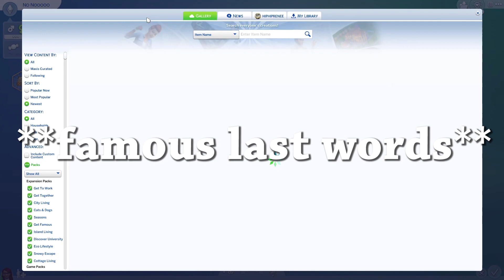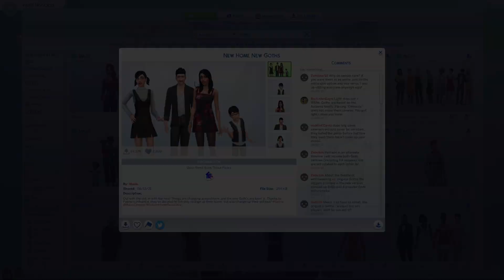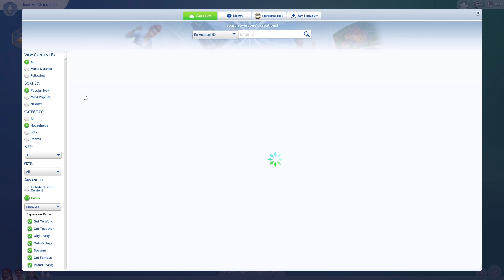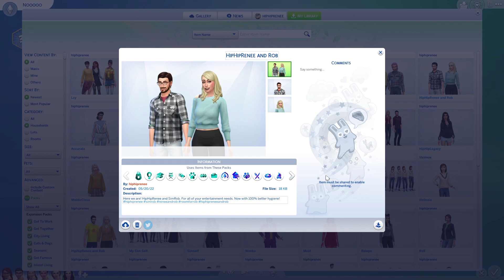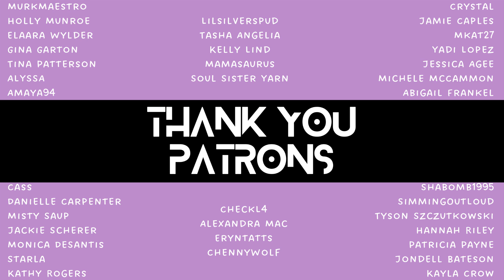no turns to yes BREED OUT THE WEIRD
We've been Breeding IN the Weird over on TikTok. Now it's time to try and get the weird back out again... can we do it?!

FOLLOW/SUPPORT ME:
Cloudgaze x HipHipRenee

CREDITS:
Banner/Graphics: Made by LilacLydiaDeetz